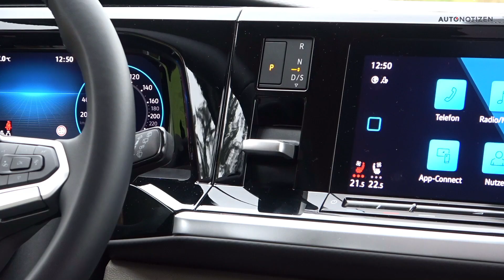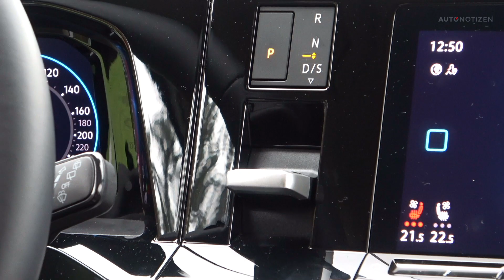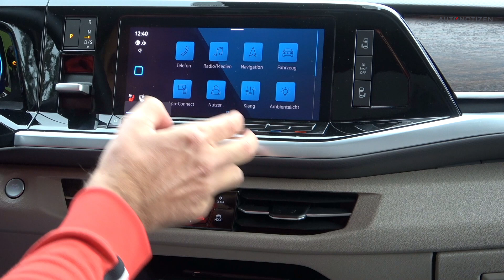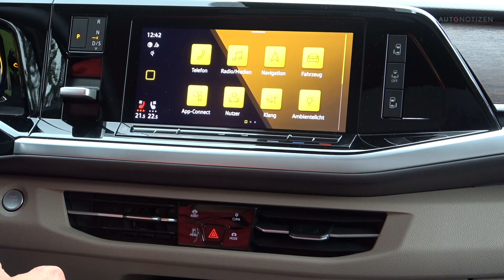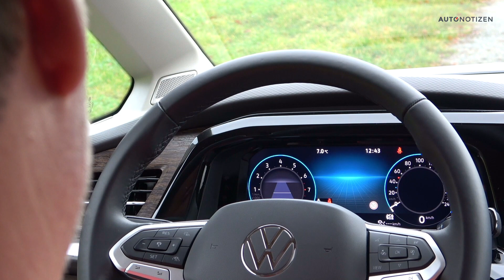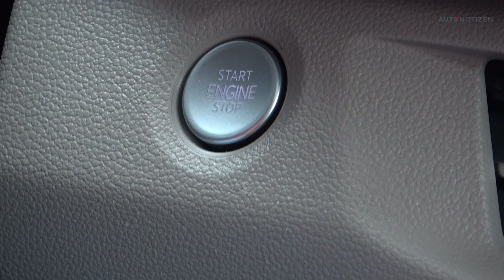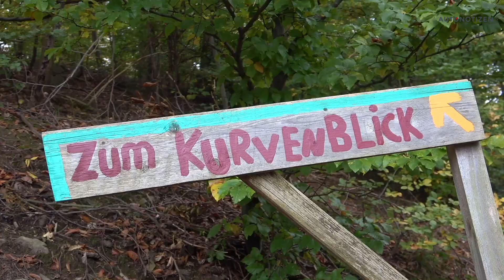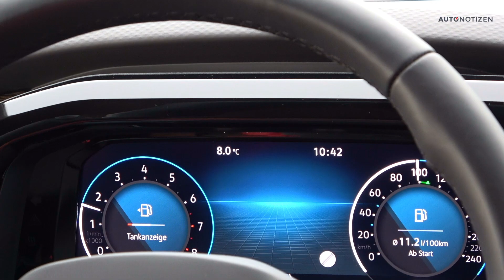VW Multivan 2.0 TSI Style (204 PS): Ist die Langversion ein echter VW Bus? Review | Test | 2021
Was bringen 20 Zentimeter? Ist der neue VW Multivan in der Langversion ein echter „Bulli“? Wir fahren die neue Generation in der Ausstattungslinie Style mit 204 PS starkem Benziner. Kommt Ihr mit?

Den ausführlichen Fahrbericht zum VW Multivan Life 1.5 TSI gibt es

Kamera und Schnitt: Andreas Hof

Moderation: Bernd Conrad

Musik (via Artlist): Evgeny Bardyuzha – Secret Weapon